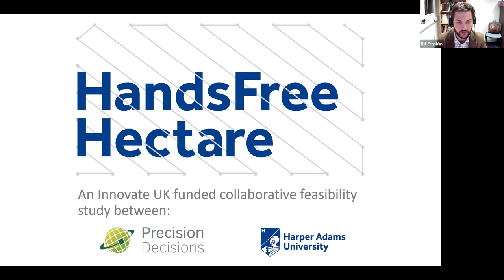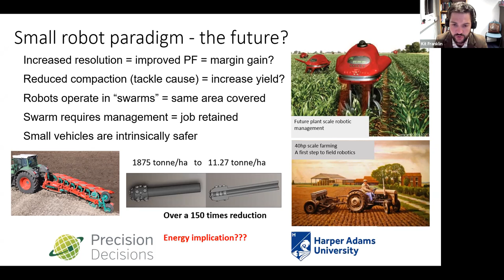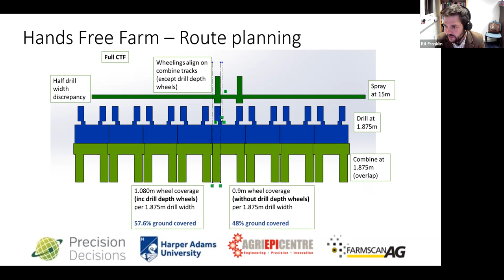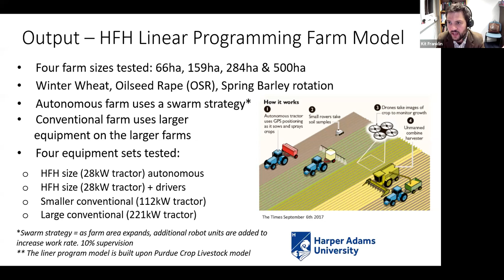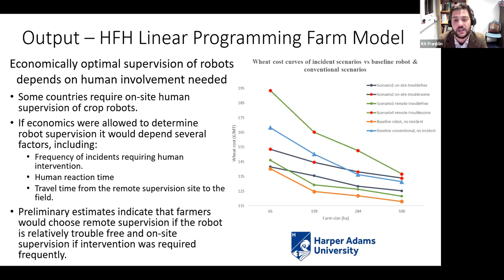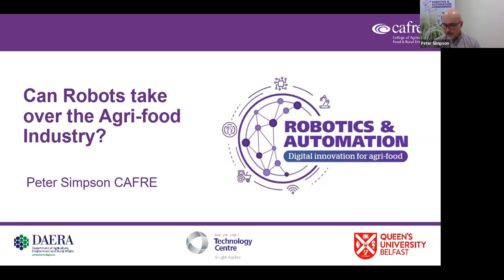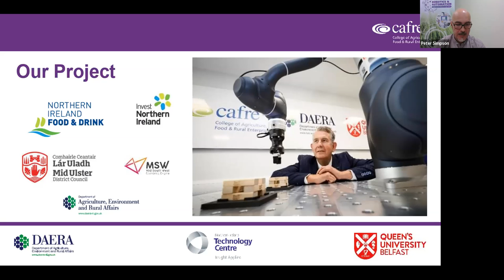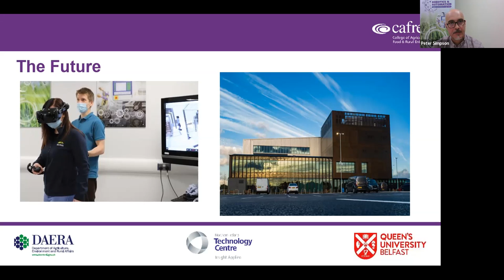NIIAs webinar - Can Robots take over the Agri-Food industry? ​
The Northern Ireland Institute of Agricultural Science (NIIAS) held an online event with Kit Franklin Senior Lecturer at Harper Adams and Peter Simpson CAFRA lecturer at Loughry Campus on Tuesday 29th March at 7.30pm.

Kit is a research active Agricultural Engineering lecturer at Harper Adams University. His lecturing covers a range of topics from mechanical design to precision farming. Kit’s research into “future farming systems” led to the ground-breaking and headline-grabbing world first ‘Hands-Free Hectare’ project, which established and harvested a cereal crop autonomously and has now grown to become the Hands Free Farm.

Kit recapped the fundamentals and history of agricultural robotics, explaining how this shaped the ideas behind the Hands Free Hectare and how the collaboration was born. He went on to recap how the project ran for its first two successful years of autonomous cropping honing and improved the performance of the system. He explained how the project grew into a Farm with refreshed aims and highlight the achievements to date. Finally Kit discussed the implications and outputs of the project including economic studies and knowledge exchange activities which are shaping the future adoption of autonomous agriculture.

Peter Simson, who is Head of Food Technology Development Branch at CAFRE discussed the new 3 year pilot project with the Northern Ireland Technology Centre (NITC) at Queen’s University Belfast (QUB) which will aim to provide the food manufacturing industry with fully functional and customised robotics and automation solutions in order to improve productivity, sustainability and resilience through optimising yield, minimising waste, increasing food safety, maximising operator safety and reducing operational costs. The project uses virtual modelling of food production processes in “real time” to accelerate awareness and demonstrate the need for the industry to invest in automation technology. The long term vision for the project is for CAFRE and NITC to build Mr Kit F. P. Franklin Agricultural Engineering - Senior Lecturer Hands Free Farm – Principal Investigator a case for a joint collaborative facility, the Advanced Manufacturing Innovation Centre (AMIC) based at Loughry Campus, focused on the Agri-food Sector. The project will also see robotics and automation embedded into CAFRE courses, ensuring new industry entrants are equipped for emerging opportunities in process optimisation.